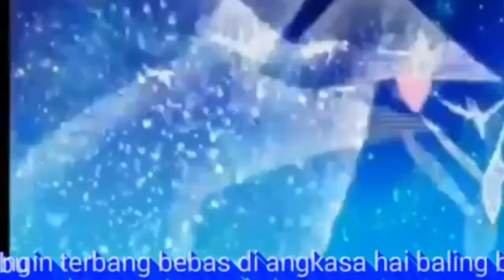EKSTRA FUTSAL - Passing